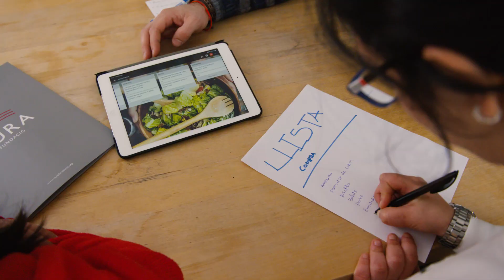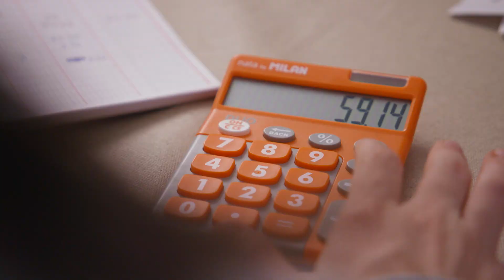42a Cursa del Corte Inglés en favor d'Aura Fundació. 24 d'abril de 2022.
Què fem a AURA des de 1989?

Gràcies al Corte Inglès per aquest meravellós vídeo.